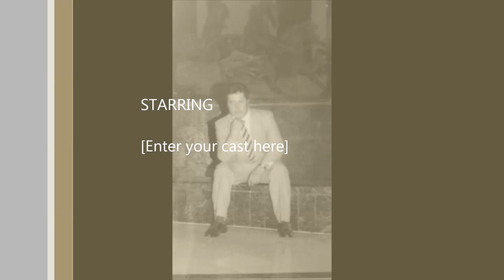CANCION MIXTECA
SALVADOR SALDIVAR  COMPOSITOR LEONES ..ESCUCHALO